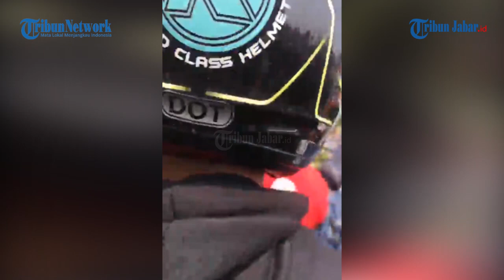BLUSUKAN Ganjar Pranowo di Jakarta Seperti Jokowi, Sempat Dibully Gegara Cawe-cawe Urusan Ibu kota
BLUSUKAN Ganjar Pranowo di Jakarta Sudah Mirip Seperti Jokowi, Sempat Dibully Gegara Cawe-cawe Urusan Ibu kota
GAYA BLUSUKAN GANJAR SEPERTI JOKOWI

TRIBUNJABARVIDEO- Gaya Ganjar Pranowo 'jadi Gubernur Jakarta', terima keluhan pedagang lalu telepon Sekda DKI. Gayanya juga mirip Jokowi saat blusukan, kemudian menghubungi menteri jika temukan masalah.

Atas tindakannya itu, Ganjar Pranowo sempat diguncingkan karena disebut cawe-cawe atau terlalu ikut campur urusan keluhan warga di DKI Jakarta.

Padahal, Ganjar merupakan Gubernur Jawa Tengah yang tugasnya sebenarnya mengurus masyarakat di provinsi yang dia pimpin saja.

Ganjar justru repot-repot menampung keluhan pedagang saat blusukan di Pasar Anyar Bahari, Warakas, Tanjung Priok, Jakarta Utara.

Dia bahkan sampai menelepon langsung Sekda DKI Jakarta, Joko Agus Setyono untuk mengadukan keluhan pedagang tersebut agar ditindaklanjuti.

Ganjar Pranowo mengaku heran karena dibully warganet di medsos usai menelepon Sekda DKI Jakarta tersebut.

Ganjar ternyata menelepon Pj Gubernur DKI Jakarta Heru Budi terlebih dahulu, namun dia tak bisa berbincang lama karena tengah menghadiri acara pernikahan.

Ganjar lalu menghubungi Sekda DKI Jakarta Joko Agus Setyono, dan menyampaikan keluhan pedagang warga Ibu Kota tersebut.

Ketika Ganjar menelepon Joko Agus, ada warga yang merekam aksinya itu lalu diposting di medsos hingga banyak menuai komentar negatif dari netizen.*